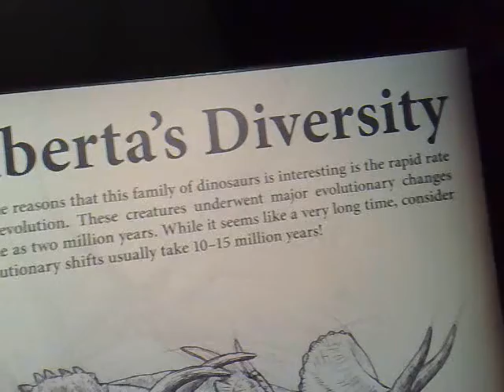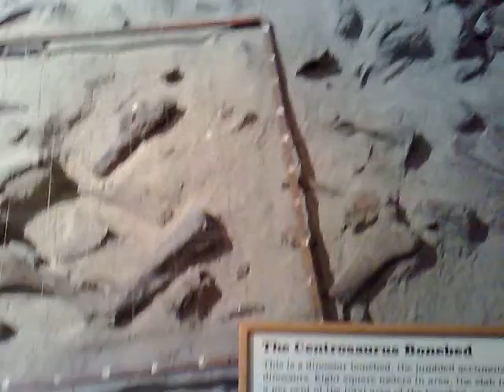Drumheller dinosaur museum